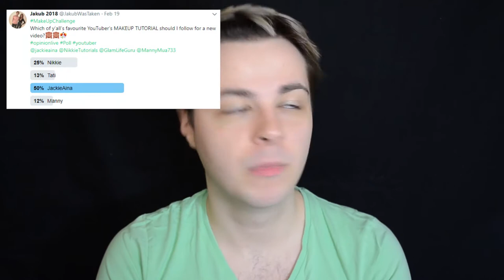I Tried Following JackieAina's Makeup Tutorial 😩😬😂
You must've heard of the "I tried following a YouTuber's Makeup Tutorial" Challenge...!! Well, this is my version! My Twitter friends wanted me to follow JackieAina's makeup tutorial, so here it is! It is long, but VERY FUNNY LOL.

JAKUBWASTAKEN
LOTNY

P.A.:
Hi there! My name is Jakub. I started my journey with makeup just over a year ago at time of writing (September 2017), and I just really fell in love! I am inspired by many YT Beauty Gurus like Tati, Jeffree Star, or Wayne Goss.
I make my videos on makeup tutorials, product reviews, and generally just aim for them to be as educational, and entertaining as I can make them :)
As I am not a brand-influenced YouTuber, you can trust my reviews and tutorials to be totally honest, and down to earth! I've nothing to win by lying to you, or deceiving you. PEACE xo